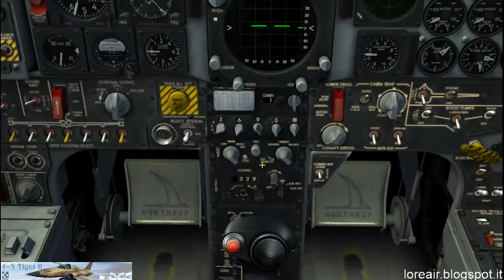DCS WORLD: Tutorial Italiano Start Up F-5E Tiger II - Digital Combat Simulator World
👉IMPORTANTE👈
PER SOSTENERE IL CANALE acquistate su Amazon a partire da questo link, e mi regalerete gratuitamente il 5% della spesa.

Personalmente credo che sia il primo tutorial in italiano sulla procedura di start up del F-5E Tiger II di DCS
Parleremo a lungo di questo aereo visto che per adesso è l'unico che ho ma sopratutto perché l'F-5E è un velivolo dalla strumentazione minimale, completamente analogica ma dalle prestazioni straordinarie.
In questo primo video vedremo la procedura di Start Up; procedura assai semplice in quanto tutti gli aerei militari devono poter essere "operativi" in tempi ridottissimi. Vedrete che l'aereo si accende veramente in pochi secondi e con semplici comandi.

LINKS UTILI
Approfondimento sul Blog